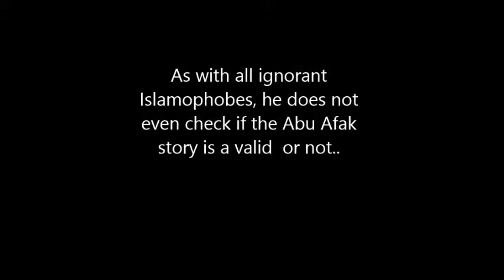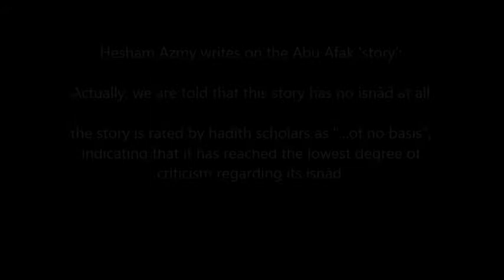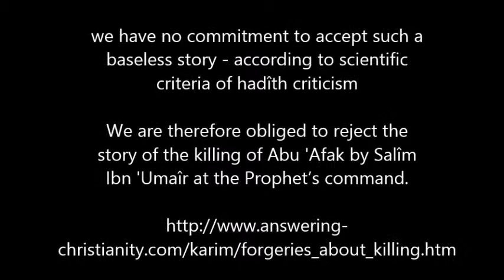Did Prophet Muhammad Kill Abu Afak? Ignorant Islamophobe